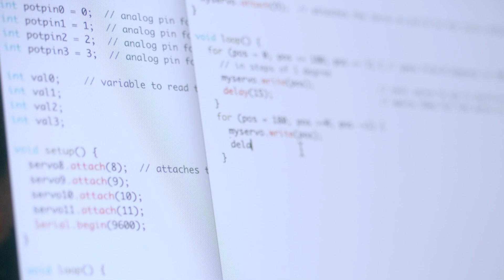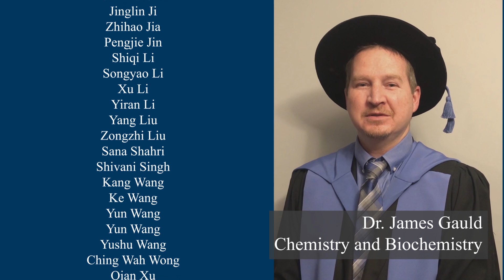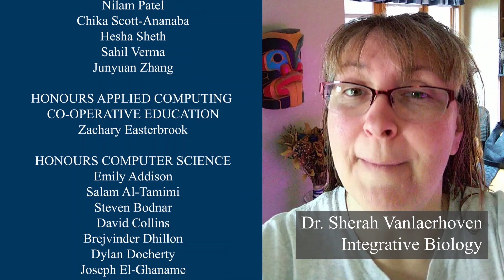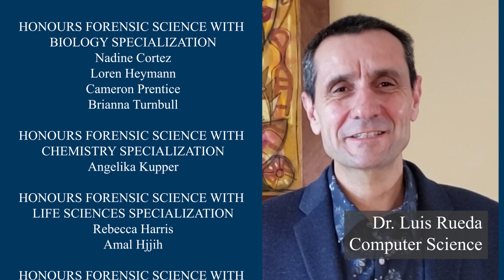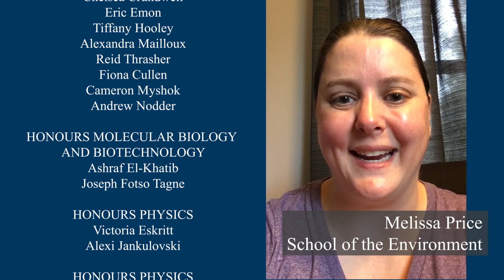Science Class Spring 2020 Convocation Video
We are all so proud of our 2020 Science graduates!
In these unprecedented times – you’ve successfully achieved an amazing life milestone.
Here is a list of all of our illustrious new graduates, along with heartfelt congratulatory messages from staff, faculty and students.
Best of luck – from all of us in Science.